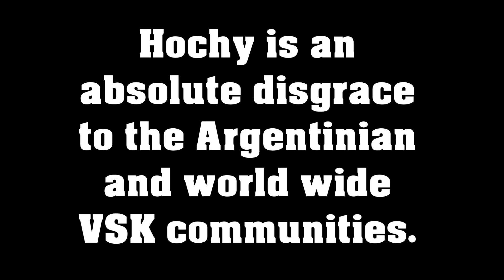Hochy is a disgrace September 5th, 2017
Hochy is a disgrace to the Argentinian and World VSK communities.

Ciao;
Kenny D'